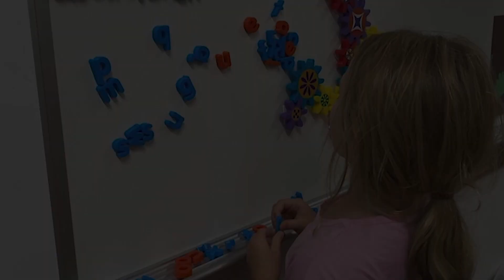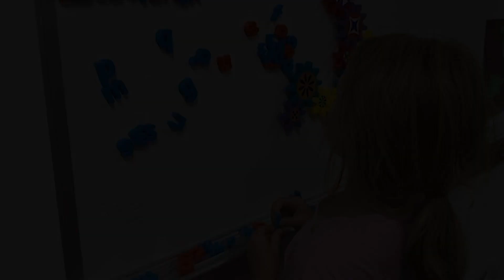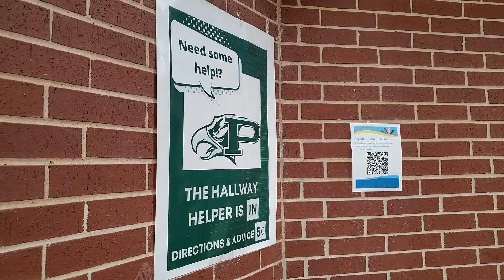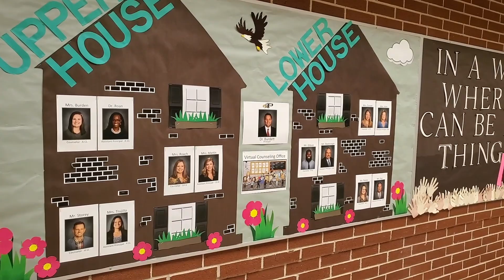Eagle Nation News: Season 9, Episode 1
Airdate: Friday August 13, 2021